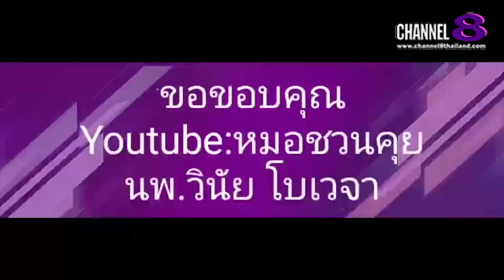Channel8Thailand : The S@M ET! NEWS : คุณ​หมอ​ชวน​คุย​ แนะนํา​อาหาร​สำหรับ​ผู้​ป่วยที่ติดโควิด19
คุณ​หมอ​ชวน​คุย​ แนะนํา​อาหาร​สำหรับ​ผู้​ป่วยที่ติดโควิด19 ย้ำคนไทยต้องเริ่มดูแล​สุขภาพ​

4 Ku-band @ 54 MHz
24 Ku-band @ 27 MHz

Downlink Information:
NAT TV 1 and 2
Transponder: 22
Frequency: 12090
Symbol Rate: 20000
FEC: 3/4

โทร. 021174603